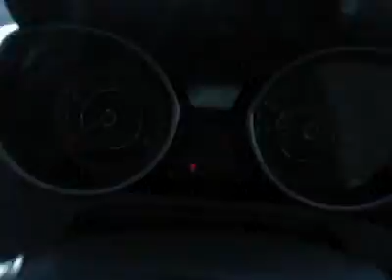2013 Hyundai Elantra HDC104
2013 HYUNDAI ELANTRA Laconia, NH
Stock

The Irwin Zone NEW
59 Bisson Ave

Irwin Hyundai offers a Price Guarantee on ALL New Hyundai purchases and leases, Americas Best Warranty, and exclusive Owner Advantage Rewards. See why we are one of the fastest growing dealerships in the Country. Click or call to get started today!